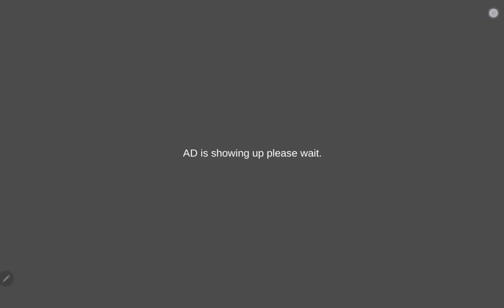Experience the adrenaline rush of speed bump car crash simulations - BeamNG Drive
Beam Drive Road Crash 3D Games 2022 is a favorite crazy jumping game that has been released! Breathtaking beamng drive experience in the highest places in the world where craziest car stunts are made.

First, you can choose mega ramps from smallest to the highest, according to your character level. This car ramp stunt games is very good like beamng drive car jumping - from getting impossible tracks to mega ramps. Perform best car stunts, avoid obstacles, and don't forget to enjoy realistic driving. A car crashing simulator will make you enjoy the 4k graphics, and crash cars on purpose, so you can't even recognize them!

Car stunt games 2022 have many levels and different impossible tracks. Unlock exotic cars, which go faster than the sound, and jump cars over the ledge to reach the finish line. Beamng drive will blow your mind on how good ramp car games can be. Perform stunt car games and be the first one to complete the whole game story! Car crash games are now available everywhere

Finally, enjoy the experience of beamng drive and a car crash simulator. Try out now!